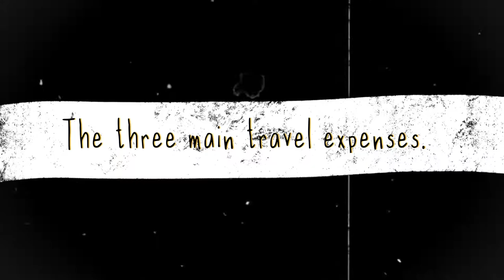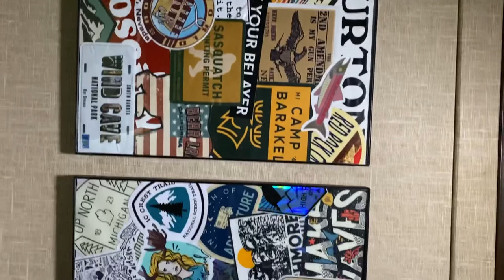How to Travel when you’re on a budget.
Maybe you’re like me. Maybe you Love the nomadic Van life but don’t have a ton of money to travel. So if you wanna know my secrets to travel and my three main costs of travel watch this video!

Here’s a few things about me:
I’m a filmmaker, storyteller and nomadic creator.
Traveling is my jam, I like eating churros and lastly Rock climbing is a HUGE hobby of mine along with drinking Kombucha.